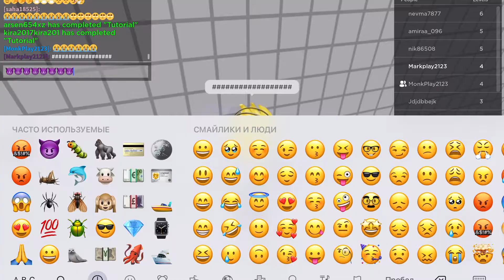Играем и Троллим ROBLOX Папу и Ребят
Сегодня я Вам покажу Классную Игру ROBLOX  ! Берите Поп-Корн и наслаждайтесь!